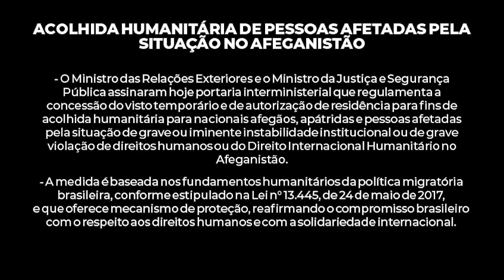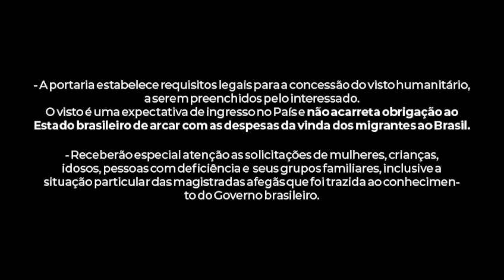Salvando cristãos no Afeganistão - MARCO FELICIANO